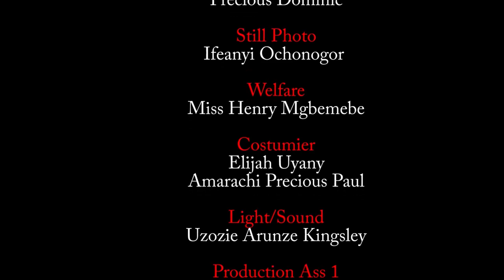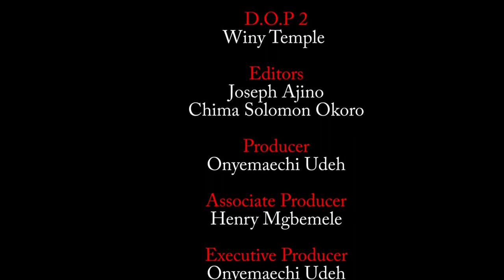She Was Only A Rejected Dirty Commoner But D Prince Found Her Worthy Of Loving Season 11&12-New Movi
MOVIE TITTLE::: She Was Only A Rejected Dirty Commoner But D Prince Found Her Worthy Of Loving
STARRING::: STEPHEN ODIMGBE & UJU OKOLI
COMPANY'S NAME::: ACTION MOVIES
YEAR::2022